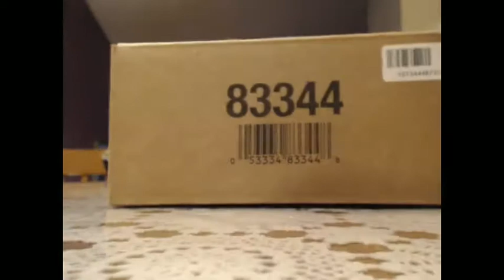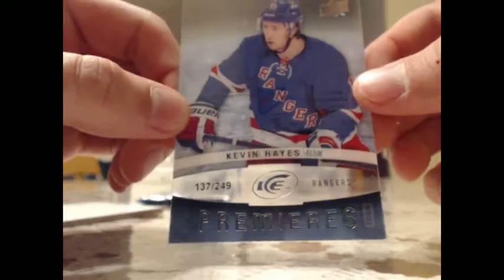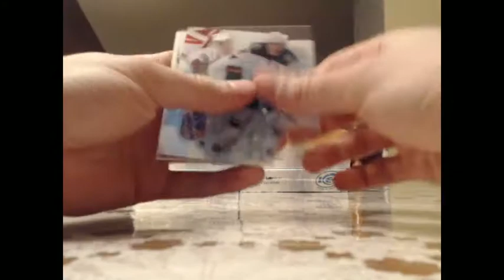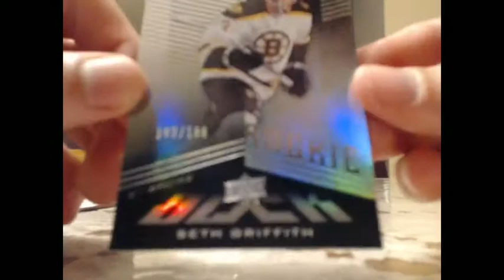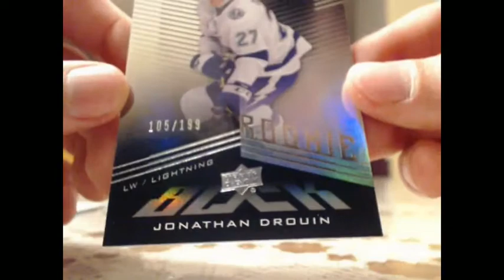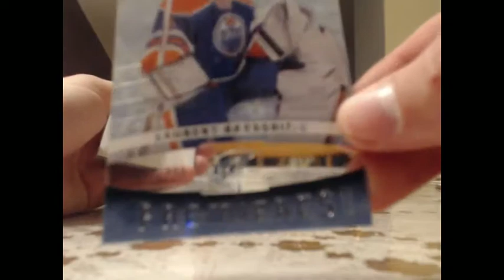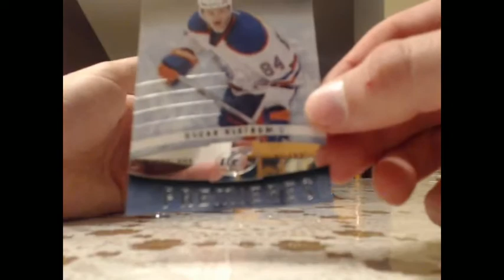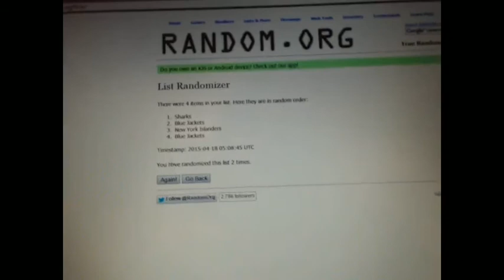UD Ice Case #2